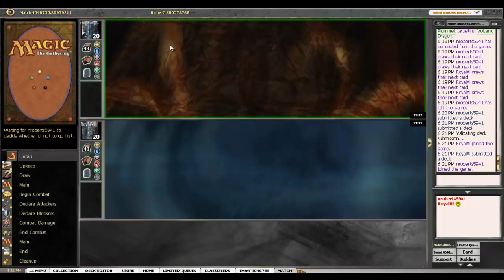Magic the Gathering Online: M12 Draft #3 - Round 2 Game 2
Round 2 against another Red-Black deck